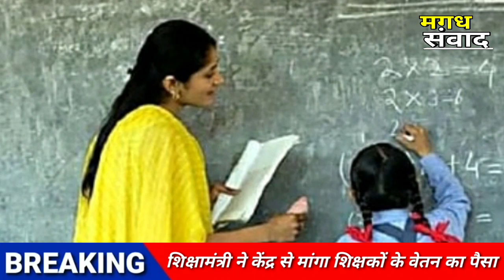शिक्षामंत्री ने शिक्षकों के वेतन देने के लिए केन्द्र सरकार से मांगा पैसा | Vc मीटिंग से वार्ता